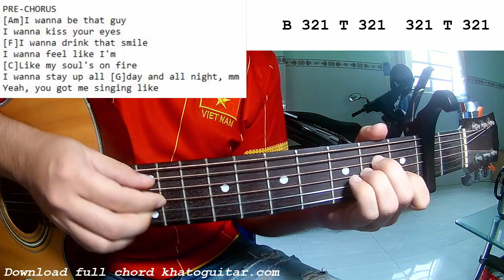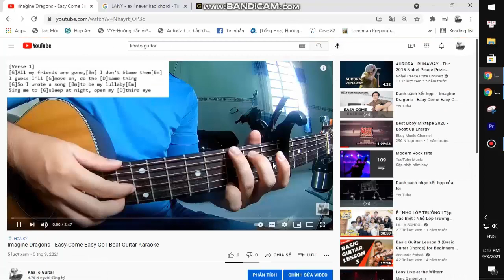Ed Sheeran - Shivers | Guitar Tutorial